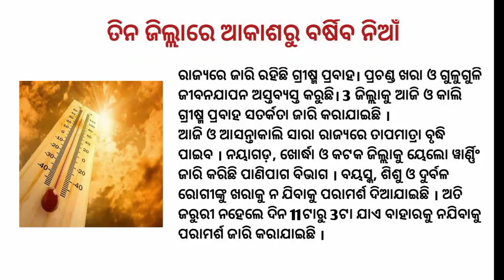Today odia breaking news | Odia samachar